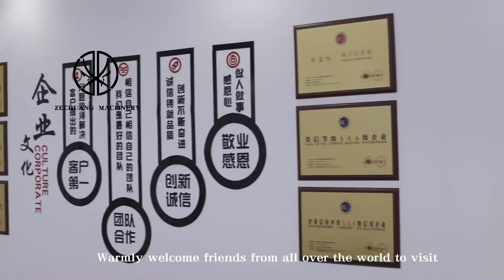+8618652967546Meat Loading Arm For Cattle/ Sheep/ Pig Carcass Pork Beef Mutton Slaughtering Abattoir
Slaughterhouse Equipment Meat Loading Arm For Cattle/ Sheep/ Pig Carcass Pork Beef Mutton Slaughtering Abattoir Robot Loading